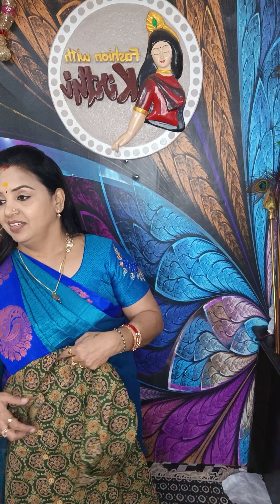KEERTHU FASHIONS contact : 8072946622Shrimathi